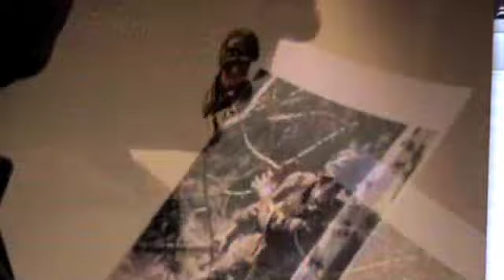Major Dick Winters Speed Painting "Lead by Example' By James Wilkinson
The first of Ten paintings by Artist james Wilkinson to commemorate the brave acts of major Dick Winters during the Normandy campaign of WW11.  The leader of the 'Band of Brothers' this painting will be displayed in Normandy during 2009 to raise awareness that this now 91-year old man has still been ignored by congress despite a petition of nearly 30,000 people asking that his actions be recognised.

Major Dick Winters was a peacemaker not a war-mongerer; not a killer but a saver of lives, as such the very least his own Govt. can do is recognise these facts.